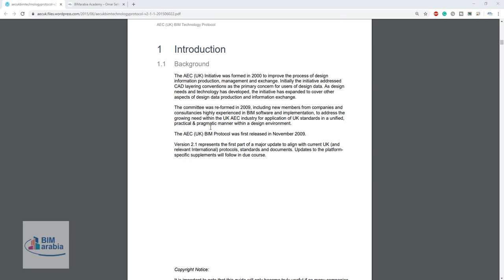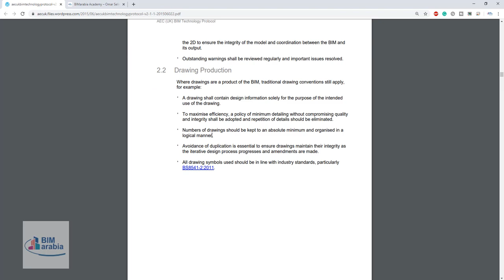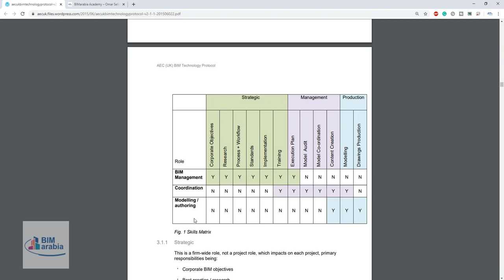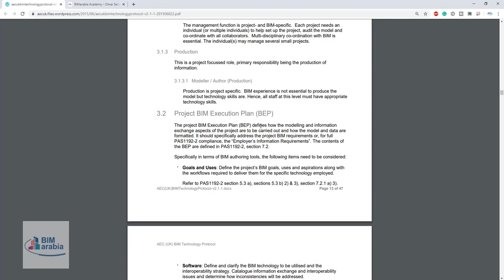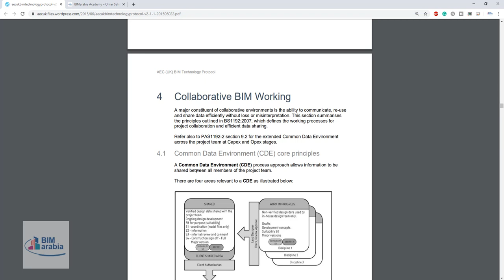AEC UK BIM Technology arabic